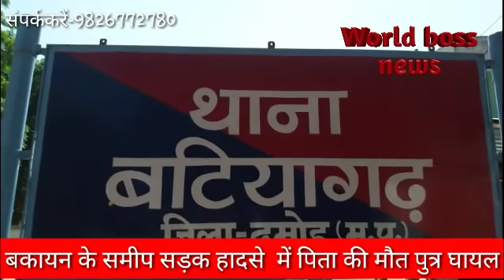दमोह खबर वही जो सही/गैस सिलेंडर फटने से महिला की मौत/ पिता की मौत/आचार्य संहिता लागू चुनावआयोग घोषणा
आज से आदर्श आचार संहिता हुई लागू जिला कलेक्ट्रेट सभाकक्ष में जिला निर्वाचन अधिकारी व कलेक्टर जी विजय कुमार व पुलिस अधीक्षक विवेक अग्रवाल ने पत्रकार वार्ता के दौरान दी जानकारी व सभी से सहयोग की अपील की है बेलाताल मंदिर में धर्म की गंगा बह रही है श्रीमद् भागवत कथा का आयोजन किया जा रहा है महाराजा अग्रसेन जयंती के विभिन्न कार्यक्रमों का आयोजन अग्रवाल धर्मशाला में किया जा रहा है जिसमें आज बेसन मैदा से जल्दी बनाओ प्रतियोगिता का आयोजन किया गया जिसमें महिलाओं व लड़कियों ने तरह तरह की ज्वेलरी बनाएं कल आनंद मेला कार्यक्रम वर्ष सामान्य ज्ञान प्रतियोगिता का आयोजन किया जाएगा बटियागढ़ से दमोह आते समय बकायन के पास बाइक फिसल जाने से पिता की मौत हो गई वहीं पुत्र घायल हो गया राजा पटना गांव में गैस सिलेंडर फटने से महिला की मौत हो गई वहीं युवक घायल हो गया युवक का इलाज जिला अस्पताल में किया जा रहा है